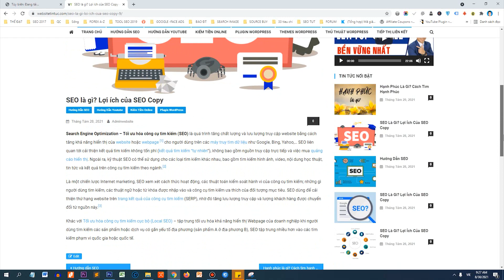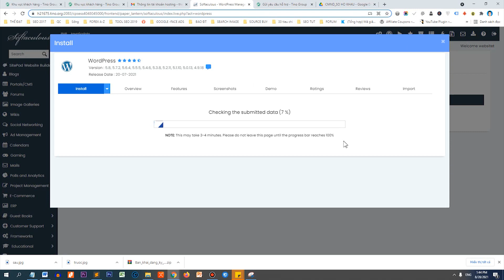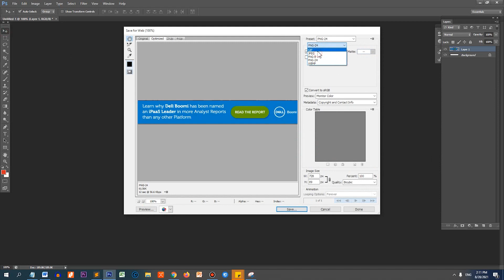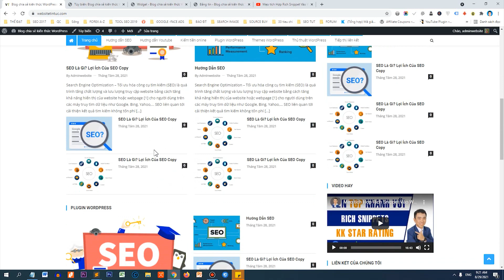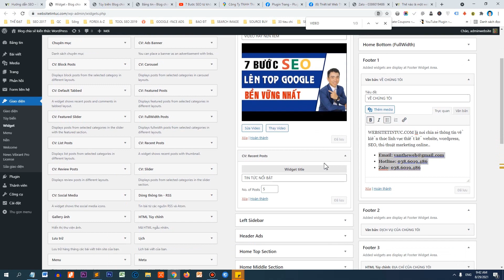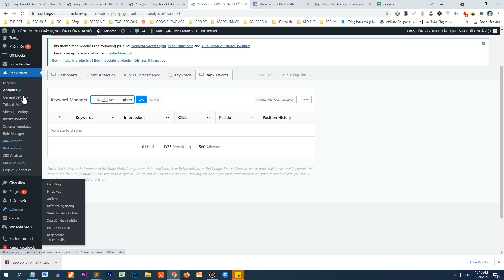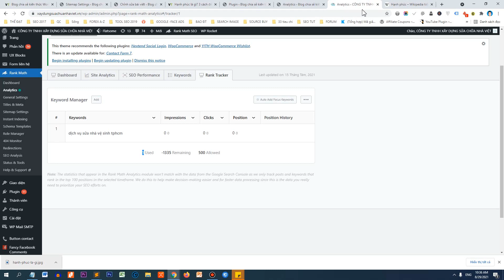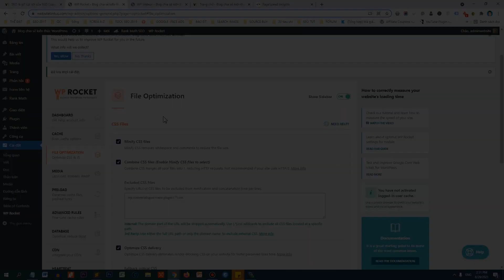Hướng dẫn thiết kế Website Tin Tức WordPress Chuẩn SEO Miễn Phí | Cách Tạo Website Blog từ A - Z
Chào mừng bạn đến với kênh chuyên hướng dẫn thiết kế website bằng WordPress. Trong video chia sẻ này Vantheweb chia sẻ toàn bộ quy trình thiết kế một website tin tức blog chuẩn SEO WordPress Miễn Phí. Khi bạn hoàn thành xem xong video này bạn sẽ có được một website Blog để kiếm tiền, để làm website tin tức hoặc kiếm tiền với Google AdSense.

👉 Tài Nguyên sử dụng trong video này bao gồm:

🔴 Thông tin đăng ký Hosting và Tên Miền chất lượng cao

🔴 Plugin Rank Math PRO hỗ trợ SEO cực mạnh

🔴 Plugin Rocket Hỗ trợ tăng tốc website và tăng điểm Google Pagespeed Insights
👉 Các nội dung của video Hướng dẫn thiết kế Website Tin Tức WordPress Chuẩn SEO (huongdanlamwebtintuc) bao gồm

00:00:00 Giới thiệu về website tin tức có ý nghĩa gì? Cách kiếm từ từ website Blog
00:01:05 Demo mẫu website thực hiện
00:04:18 Bước 1: Đăng ký tên miền và Hosting
🔴 Link đăng ký hosting: https:d.vantheweb.com

00:11:30 Đăng ký bản khai tên miền với VNNIC
00:17:12 Cài mã nguồn WordPress lên website
00:21:01 Cài đặt SSL miễn phí (chứng chỉ bảo mật https)
00:24:53 Hướng dẫn tải và cài theme bản quyền News Vibrant Pro
00:28:16 Hướng dẫn tạo chuyên mục bài viết
00:30:16 Hướng dẫn tạo Menu ( Thanh điều hướng)
00:32:52 Thiết lập trang tĩnh
00:34:10 Upload logo và favicon cho web
00:37:28 Tạo banner quảng cáo đầu trang
00:42:05 Tạo bài viết mẫu và nhân bản
00:45:36 Thiết kế nội dung trang chủ
00:52:47 Thiết lập right sidebar trang chủ
00:58:10 Thiết kế chân trang (footer)
01:13:08 Thiết lập Chuyên Mục (Category)
01:18:31 Setup link chuẩn SEO
01:26:36 Cài đặt rank Math hỗ trợ SEO bài viết
01:37:43 Chuyển về giao diện classic
01:38:50 Hướng dẫn viết bài chuẩn SEO 100 điểm Rank Math
02:07:18 Tối ưu tốc độ Google Speed
02:13:55 Lời cám ơn chân thành các bạn đã đón xem video

Kênh của mình chuyên chia sẽ về Thiết kế web chuẩn SEO, SEO website, Bán hàng online,  Thương mại điện tử, Digital marketing.